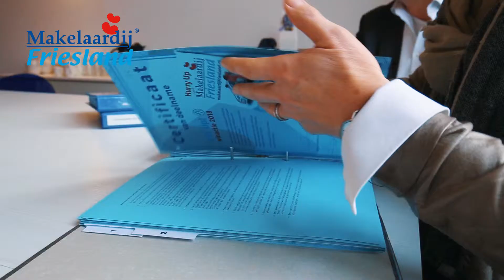Makelaardij Friesland - Notaris UP actie